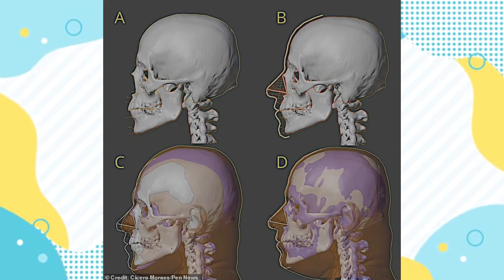Mozart's Face Revealed.. Forensic Reconstruction Sheds Light on Composer's Appearance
Scientists have reconstructed the living face of Wolfgang Amadeus Mozart from a skull that has long been attributed to the famed composer.